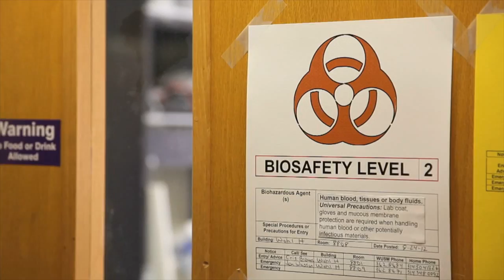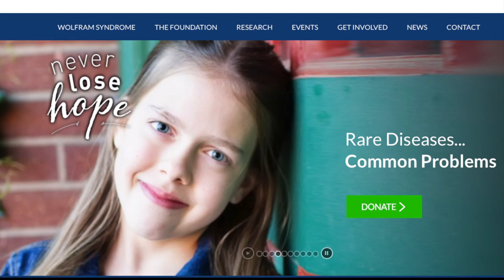Let's Cure Raquel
We are on a mission to  help all children like Raquel Gebel.  She has Wolfram Syndrome, which is robbing her of her sight (almost gone now), hearing (just starting to loose), other organ problems will get worse, and it will rob her of her life before 30.  The Snow Foundation funds research for Wolfram Syndrome.  We want to inspire people to donate as much as they can.  Meet Raquel, who is a totally normal, beautiful, sweet, kind little girl right now.  No one could tell something is dreadfully wrong with her.  But soon that ends when she can no longer see anything.